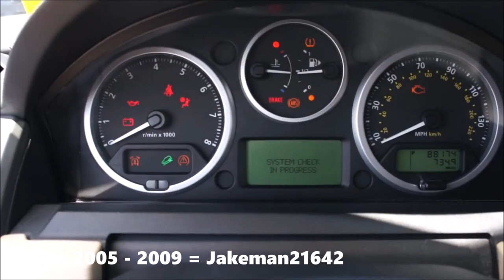Evolution of Land Rover LR3 / LR4 / Discovery Chimes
My sister's friend has an LR3 and her mom has an LR4 to replace the LR3, so I made this video.